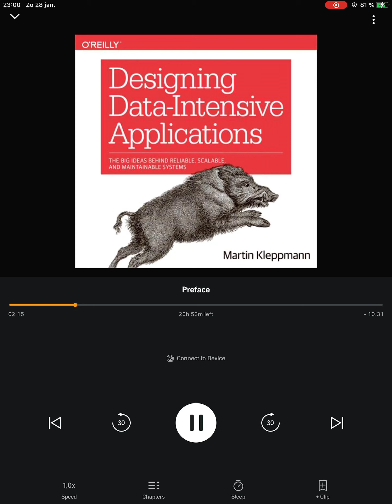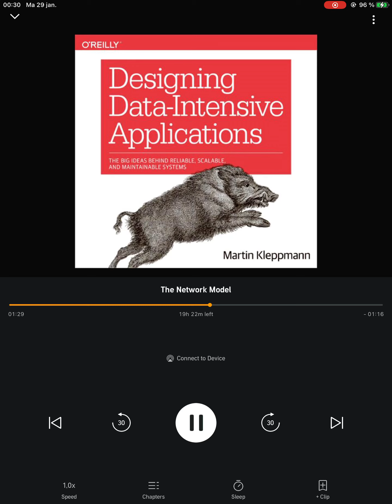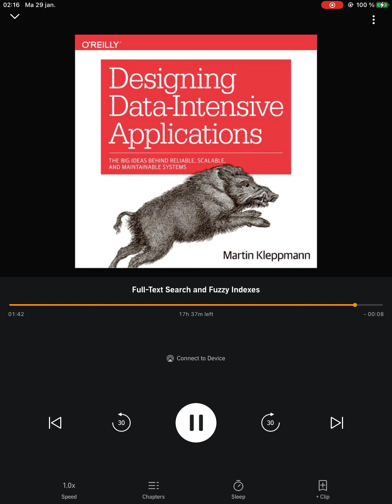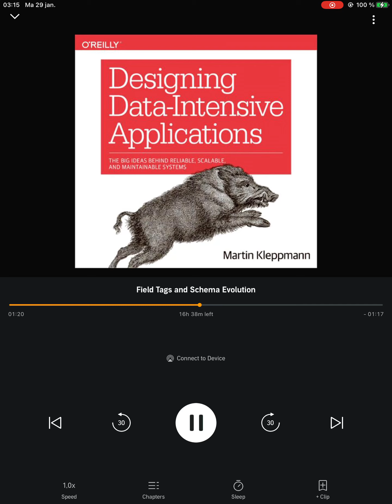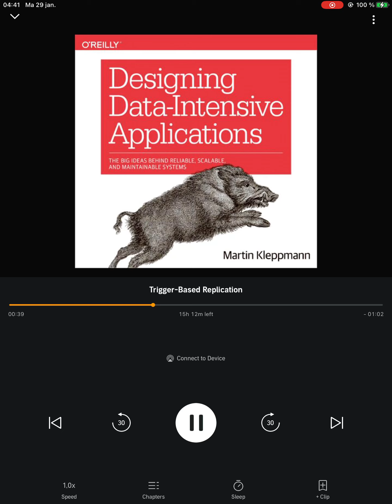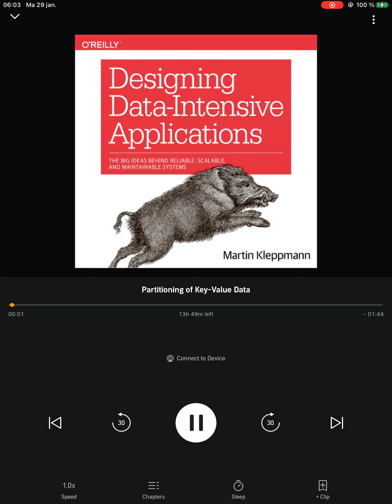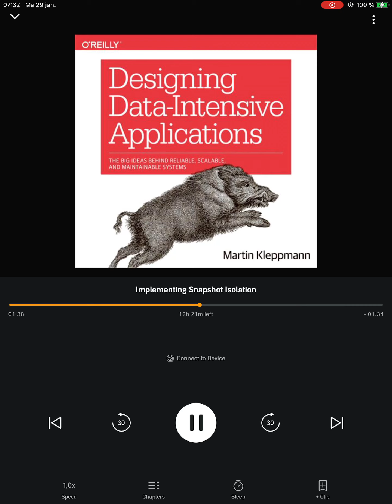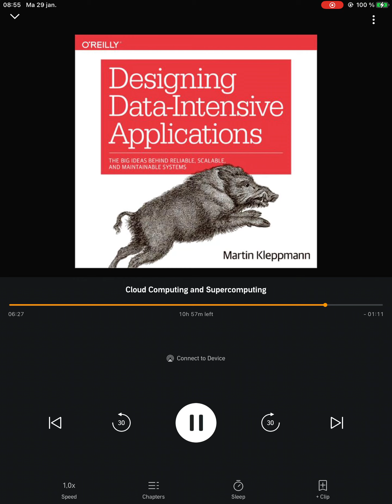Designing data-intensive applications audiobook part 1